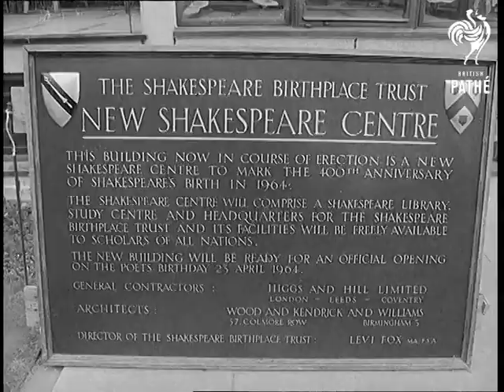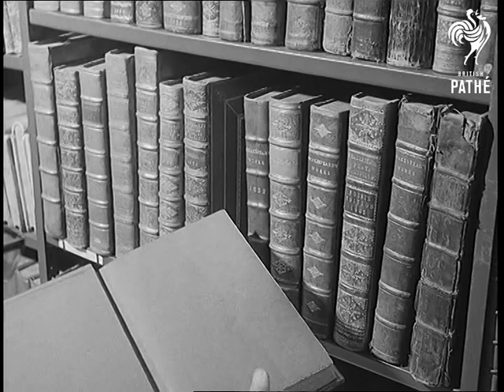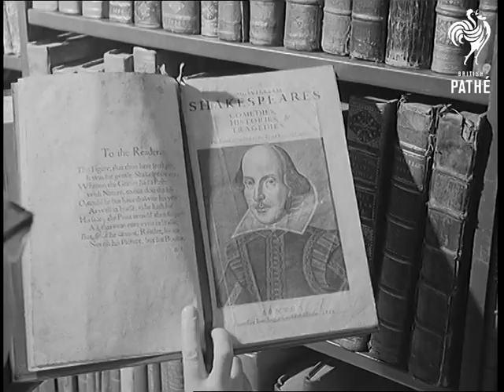Stratford Prepares (1964)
Full title reads: "Stratford Prepares".

Stratford-upon-Avon, Warwickshire. The Bard's home town prepares for Shakespeare's 400th Anniversary.

GV The Shakespeare Theatre and statue of William Shakespeare. GV Bridge Street in Stratford. CU Notice "Shakespeare Birthplace Trust". GV Ext. of the Town Hall. SV Int. The Mayor's parlour. The Mayor second from left and Town Officials discussing the festival programme. CU The Mayor AS Sign "Shakespeare's Birthplace Trust". Pan to sign Directors Office, Library and Records Office. SV Mr Levi Fox, Director of the Festival, with his secretary Miss Susan Pritchard. GV Statue of Shakespeare with Alveston Manor Hotel in background. GV Wing of the Manor being built. GV The new Shakespeare centre. CU Sign Board "New Shakespeare Centre". LV ditto. As enters main entrance. LV Int. Workmen cleaning up large Shakespeare wording on wall.

GV Ext. Main street in Stratford. GV Int. Jack Wilson and Assistants working in the costume headress and jewellery department. SV Jack Wilson sewing costume. SV An assistant working on a crown headgear. SV Different types of headgear in corner of room.  GV John Collins and assistants working on properties for the history plays. SV Girl working on the floor with paint and straw. GV Paint shop. SV Assistants painting various section of scenery. LV Girls working in the box office of the Royal Shakespeare Theatre. CU Pan down tickets stacked up in their compartments. CU Assistant on the phone in box office. SV Assistant at box office handing out tickets to buyer. GV Richard Buckle supervising hanging of paintings in the long gallery of the exhibition building. CU Richard Buckle looking at paintings. AS painting of "Robert Duddley" pan to AS of the "Earl of Essex". SV Pan down shelf of original books of Shakespeare plays. CU Hand takes out a first folio of plays worth Â£25,000 opens book up to reveal a picture of Shakespeare. CU Ext. Bust of Shakespeare.
 FILM ID:1755.17